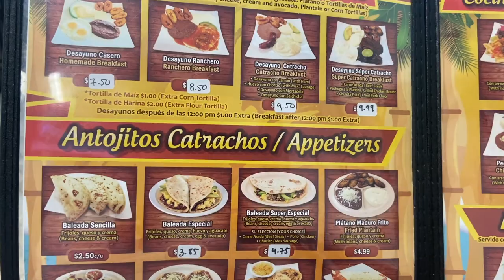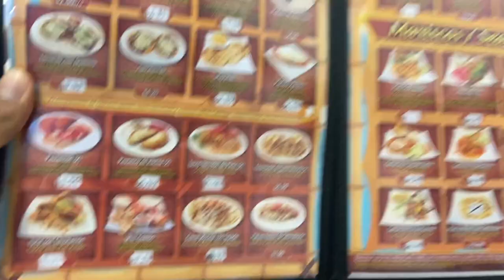HONDURAS | PROBANDO COMIDA CATRACHA